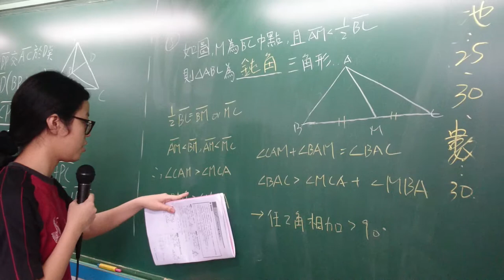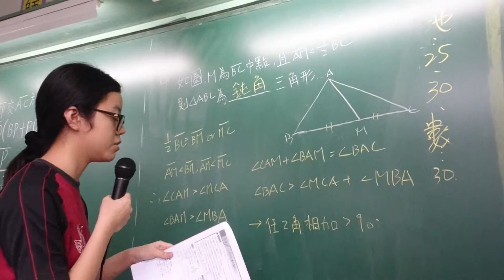衛道中學活化課程 翻轉教室與協同學習 國二7